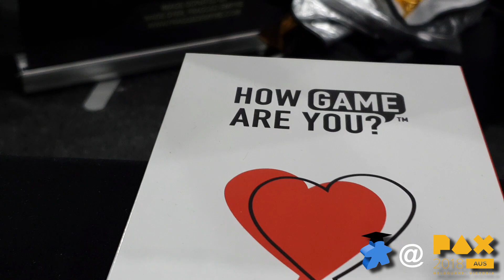PAX Australia 2018 - How Game Are You?™ with Bradley Field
PAX Australia 2018 - How Game Are You?™ with the designer Bradley Field

“Don’t mistake this for a trashy couples’ party game! This game combines playfulness with serious conversation. Any couples who commit quality time and attention to this game, will surely gain something from it” - Meeple University -